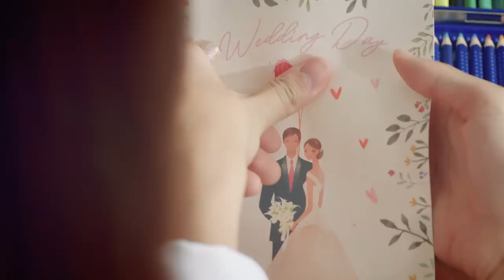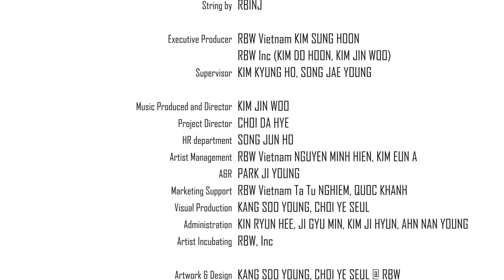JIN JU - GIẢ VỜ NÓI YÊU EM ĐI l OFFICIAL MV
GIẢ VỜ NÓI YÊU EM ĐI | JIN JU | OFFICIAL MV
Composed by KIM JIN WOO, ARUKON
Lyrics by TĂNG NHẬT TUỆ
Arranged by ARUKON
Chorus by CHO HEE
Guitar by JUNG JAE PIL
String by RBINJ
Actor: JINJU, RAVN
Executive Producer:  RBW Vietnam KIM SUNG HOON
RBW Inc (KIM DO HOON, KIM JIN WOO)
Supervisor: KIM KYUNG HO, SONG JAE YOUNG

Music Produced and Director: KIM JIN WOO
Project Director: CHOI DA HYE
HR department: SONG JUN HO
Artist Management: RBW Vietnam NGUYEN MINH HIEN, KIM EUN A
A&R: PARK JI YOUNG
Marketing Support: RBW Vietnam TA TU NGHIEM, QUOC KHANH, JADE NGUYEN.
Visual Production: KANG SOO YOUNG, CHOI YE SEUL
Administration: KIN RYUN HEE, JI GYU MIN, KIM JI HYUN, AHN NAN YOUNG
Artist Incubating RBW, Inc

Artwork & Design: KANG SOO YOUNG, CHOI YE SEUL @ RBW
Stylist: LEE JI YOUNG, JO KYU JIN
Hair & Make-up: PARK DO YEOL, PARK CHA KYUNG
Photographer: KIM TAE JONG @ LAB STUDIO
Photographer Assistant: PARK EUN HYE @ LAB STUDIO
Music Video Director: KIM JA YOUNG @ RBW

Recorded by: YOO SANG HO, KIM JI HYUN, SONG JUN HO @ RBW Studio

Mixed by: NOH YANG SOO @ Sound plus
Mastered by: KWON NAM WOO @ 821 Sound Mastering
© Bản quyền thuộc về RBW, Inc